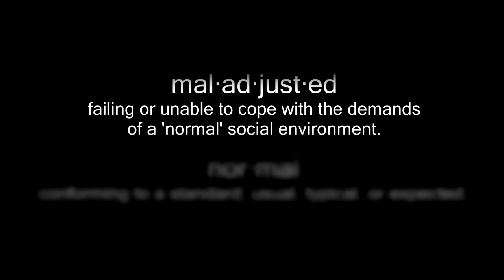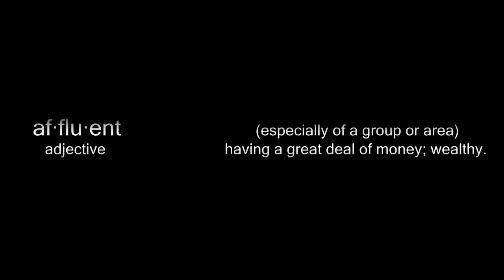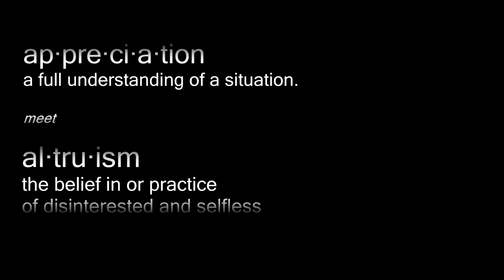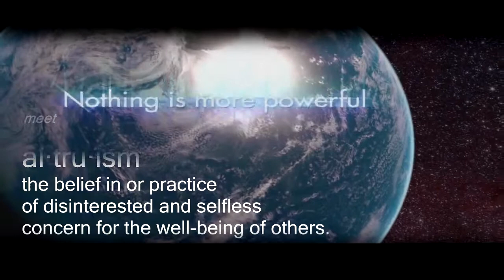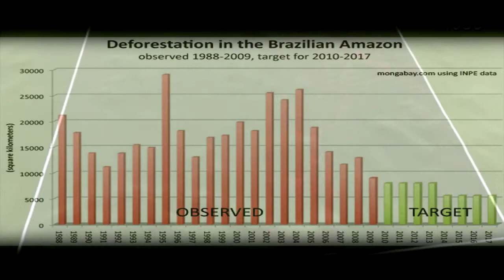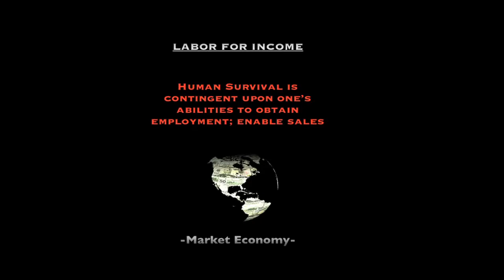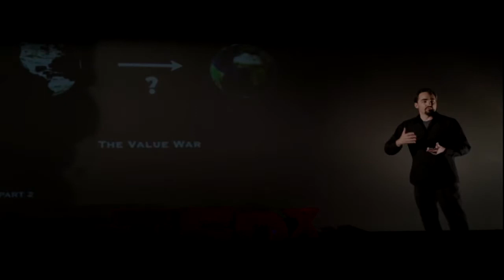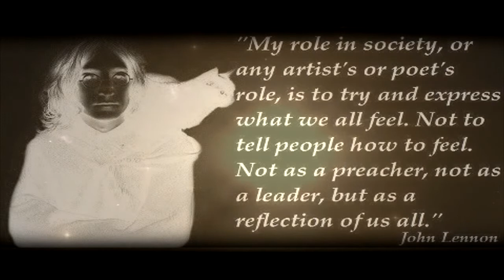Altruism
Humanity could use a long overdue break from running in circles.